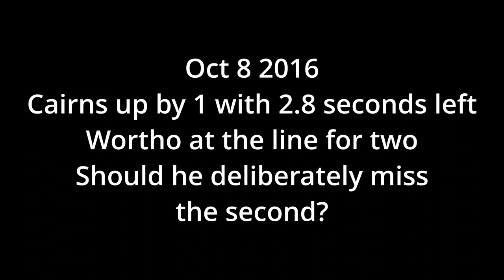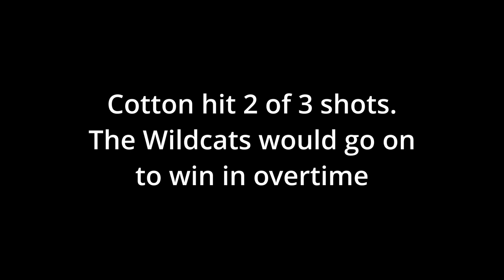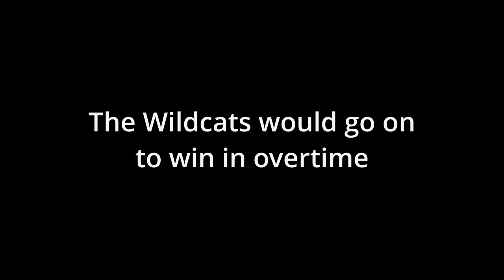Recent wins from accidental made free throws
A collection of a few recent games where the Wildcats have won games when the opponent should have missed a late free throw.